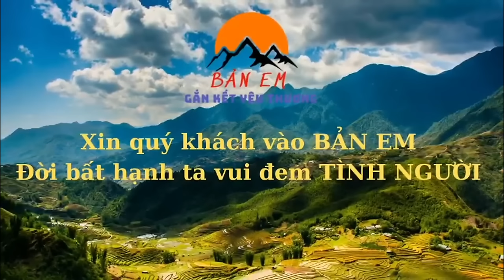Xót Xa Nhìn Thấy Em Mạnh Co Người Ở Thời Tiết Lạnh 5 Độ - Phần Quà Cứu Giúp 2 Ông Cháu Kịp Thời